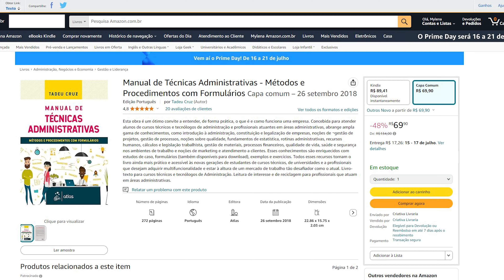TUDO QUE EU FARIA se estivesse INICIANDO NO DESIGN GRÁFICO HOJE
Olá!

Se você começou a estudar design gráfico tem pouco tempo ou quer estudar design e não sabe por onde começar, esse vídeo vai salvar sua vida!
Nele eu te falo tudo que eu faria se estivesse iniciando no design gráfico hoje, te mostro um jeito rápido, prático e funcional para não se perder no meio do caminho. Basicamente você precisa apenas:
Definir um objetivo;
Criar um método de estudo;
Estudar sobre como ser um prestador de serviço;
Estudar sobre princípios do design e como chegar no seu primeiro cliente;
Juntar teoria com prática dentro de algum software;

Com esses 6 passos, você consegue iniciar no design gráfico e se desenvolver na área.

Quer aprender como sair do 0 até seu primeiro cliente no design gráfico sendo iniciante?

Inteligência emocional em vendas

Contabilidade para não contadores

Manual de técnicas administrativas

Notebooks que recomendo:

Acer Nitro 5
Lenovo Gaming 3i
Samsung Book 2
Lenovo Ideapad 3i
Notebook Acer Aspire 5
Lenovo IdeaPad 3 R7-5700U
ASUS VIVOBOOK
Dell G15

Monitores que recomendo:

Dell QHD P2423D
Dell P2422H
Dell P2222H
Zinnia Zeugo
Zinnia Delfos PRO 2K 27
Zinnia Delfos PRO FHD 24
PICHAU CENTAURI PULSE
Dell P2723QE

Configurações do meu pc:
-Gabinete Pichau Komor
-Placa mãe Asrock B560M
-Processador Intel Core i5 10600KF
-Memória Ram 16GB Crucial Ballistix
-Placa de vídeo Galax RTX 3060 TI
-Fonte MSI MAG A650BN